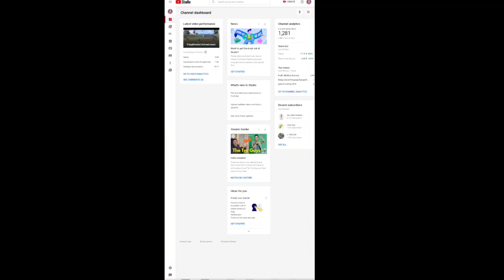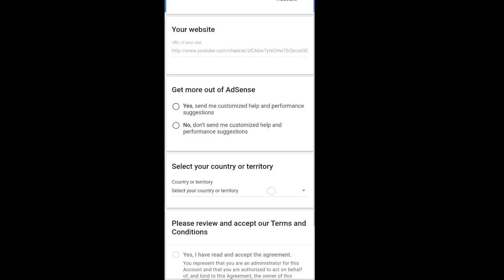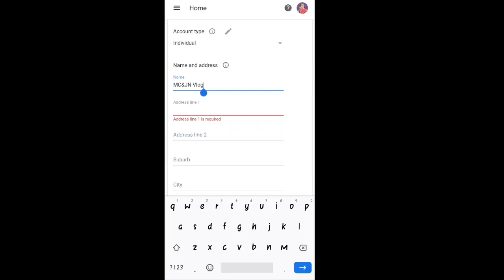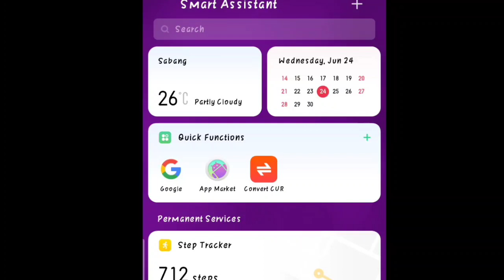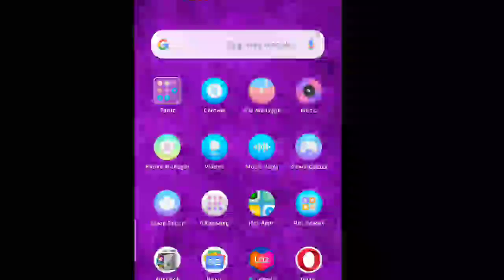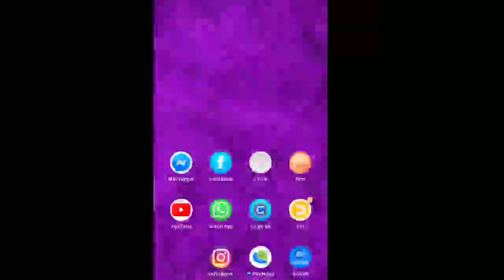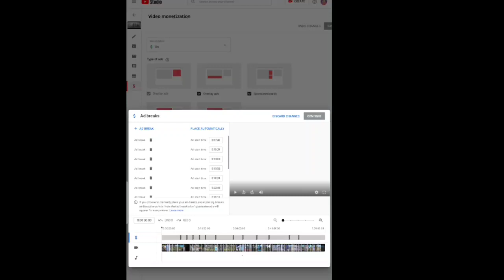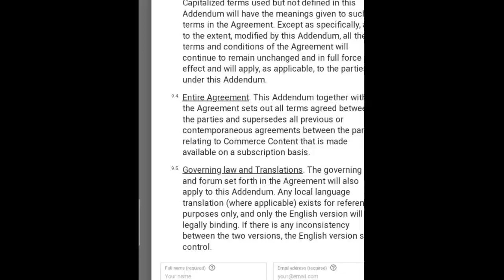How to get monetized? |step by step tutorial |approved in 24hours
monetization
24hours approved